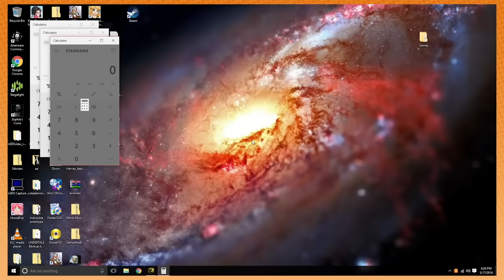Game Grumps Dark Souls 3 Best Moments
FINALLY THE STRIKE IS OVER. Everybody was asking me when the Dark Souls 3 comps where coming out. I waited very patiently for the Grumps to go back o Dark Souls, but it's been about a month so I have no clue what there plans are. Anyway, it's great to be back and I really hope y'all enjoy this compilation.

Intro was made by the awesome FiresGameX

Section 107 (Title 17, U.S. Code) contains a list of various purposes for which the reproduction of a particular work may be considered fair, such as CRITICISM, comment, news reporting, teaching, scholarship, and research.